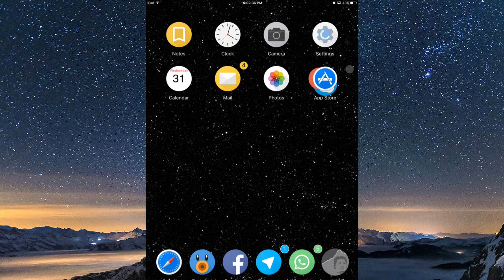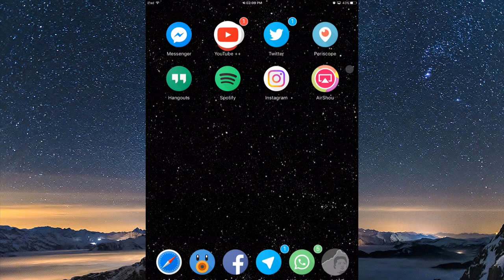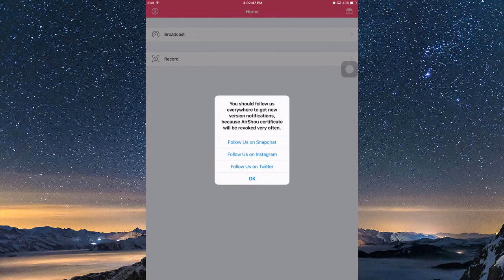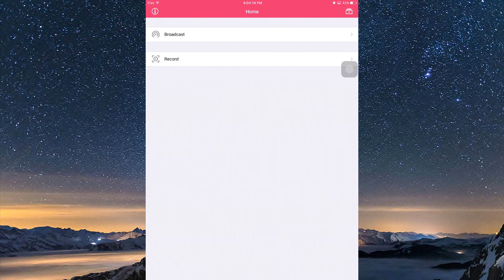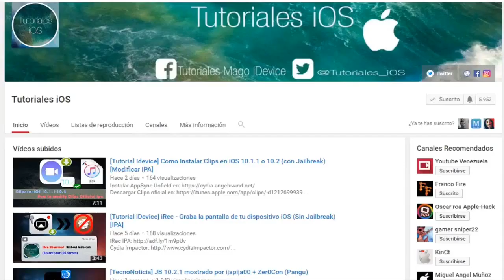[Tutorial iDevice] AirShou en iOS 10 (sin JailBreak) - Graba la pantalla de tu iPhone [IPA]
PD: Los links colocados de Adfly son colocados en algunos casos para evitar que el archivo sea eliminado
Nada mas salte la publicidad para ser redirigido al link de descarga

Canal de Telegram para estar informado del jailbreak, tweaks de cydia, aplicaciones gratis, tutoriales, soporte y mucho más